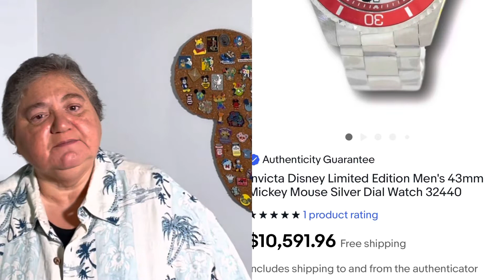Be on the the Lookout (BOLO) items for resellers - eBay Mercari Poshmark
Each episode we give you tips and secrets for selling on eBay, Mercari, Poshmark and more formats. We come out with new episodes most Mondays and Fridays.

We have been resellers for over 20 years and want to bring you ALL OUR TIPS AND SECRETS!

Also, if you like us, you can buy us a cup of coffee on our youtube home page by clicking on the banner where it says "Buy us a cup of coffee." Or by clicking on “thanks” when watching a video.

Our main EBay store is

I am RockinRobin on Facebook.

Sign up for Mercari and get up to $30.

Join me on Poshmark—my favorite app to buy & sell fashion and more.
Poshmark.com

Also watch our second channel - RockinRobin 103

Join TubeBuddy - TubeBuddy is a FREE browser extension & mobile app that integrates directly into YouTube to help you run your channel with ease.

To join tubebuddy, an amazing way to grow your channel, go

If you are interesting in using prodvigate to promote your channel

Stop paying full price! Now offering California & Orlando attraction tickets.We ship authentic Disney tickets, direct to your door, for less than gate price.